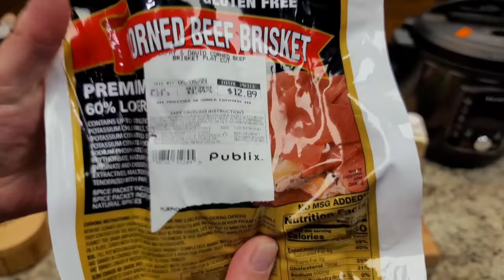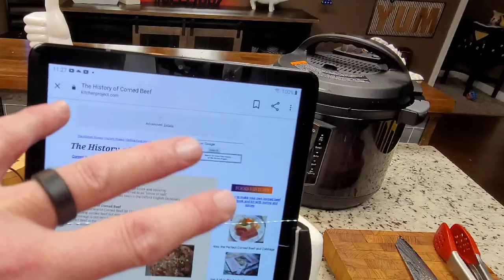Corned Beef and Cabbage | Pressure Cooker recipe Instant Pot PRO Crisp and Air Fryer or Ninja Foodi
You'll never cook this meal any other way!!! Corned Beef and Cabbage perfection... Way easier and faster than any other method I know of and all in one pot in Instant Pots Latest and Greatest device for 2021 that they call a "One Pot Wonder" and it is pretty impressive!!! Give this a try in your pressure cooker and see what you think... thanks for stopping by and jelly007 lives y'all!!!
In this recipe I used...
3.29 pound corned beef brisket and season packet
Approx. 2 pounds of red and yellow baby potatoes
About 3 large carrots cut into 3 inch pieces
3 bay leaves
32 oz of organic beef stock and 64 oz of water
1 normal sized head of cabbage

I used an 8qt instant pot to cook the entire meal in.

I am not sponsored or affiliated with anyone or any company in any way shape form or fashion at this time and as of 03/2021... that may change one day but for now...I have not accepted free products for over 2 years now and the only compensation or money I receive comes from youtube... they pay me depending on how many times you wonderful viewers watch my video and for how long it is watched... and please believe me when i say that I truly appreciate that...I will say that several kitchen gadget companies have reached out to me to sponsor or showcase their products...(some were really big companies and I have second guessed my decision on more than one occasion) I just don't think it is what this is about... meaning youtube reviews in general... but please understand me... and take my word when I humbly say that i absolutely understand others that do... and I may even do it myself one day... youtube is a lot more work than most people think so I understand why anyone doing it would only try to make as much money as possible... and I'll also say that i don't think free items...or even being sponsored... or even affiliated links...influence most creators reviews or even what they suggest for you to purchase from their Amazon etc. links...(I have purchased many items from the links provided in the video description of the people I myself follow) I trust anyone I follow or I do not follow them... but... I just wanted everyone to know that i am free and clear... at this time... of any outside influence and I understand if that does not matter to you and I also understand why... it is just the path I feel I need to follow at this time...so... I guess I said all of that just to say. The only way i receive money is when people watch my YouTube videos... therefore I do not have any links for the items I use... you can mostly find any of them by googling the name of it and if it is something I don't mention then please feel free to ask about it and I will try to answer... thanks for your time and I hope you understand...i do want to say that I am literally a one man operation... meaning that I do all the planning... research... recipe test... any lighting or artwork on walls etc... shopping... videoing... editing... answering comments... washing dishes... thumbnail pictures... and taste test...lol... babydoll does help with dishes and some of my show ideas sometimes... but she mainly takes care of the more important things such as keeping our grandchildren... it is her favorite thing on earth by far and without a doubt... it truly makes her very happy... she also reads the Bible a lot... something I hope i can catch up to her on one day... she is also really good at making sure I have clean clothes and ...among many other things she tries to help anyone she can with things like taking them to their doctors appointment...etc... or picking up and keeping some of the best nieces anyone could ever ask for... they are truly...and I really mean it when I say... some really good and lovable kids... she also listens to my constant yammering about what I'm doing next and how I'm going to do it...lol... she's a good one and I know I'm not only blessed but also way too stubborn and picky for very much advice...lol... but... she's my rock and I love her more than i love myself... but...most importantly and with true honesty...I really mean it when i say...I love y'all all... and thanks for being here!!!... jelly